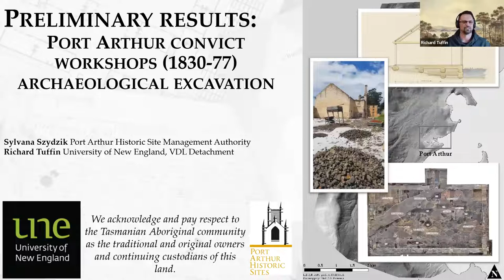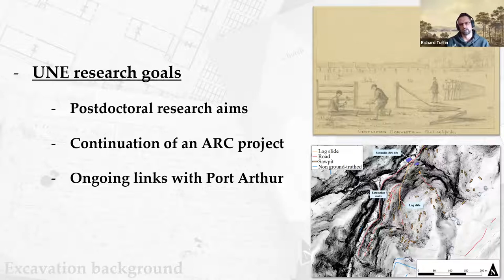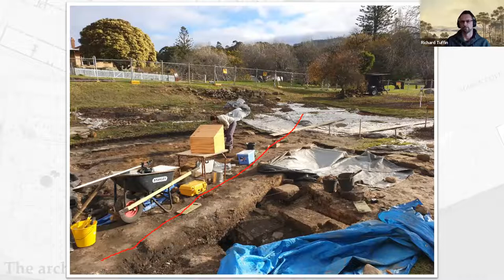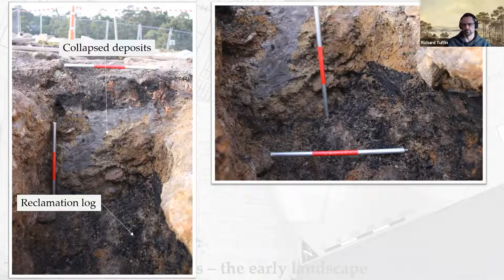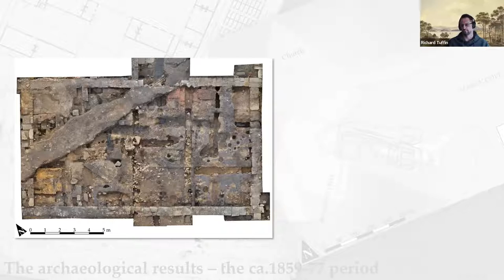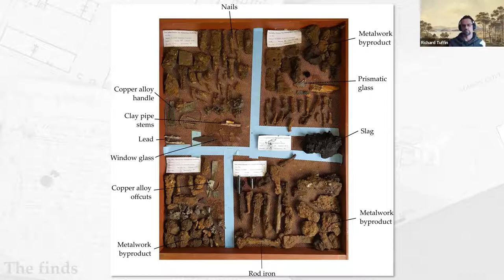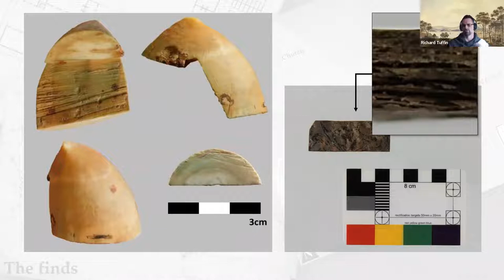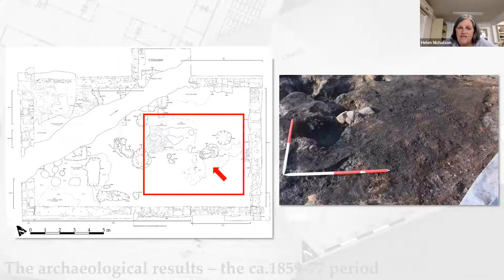Preliminary archaeological results from the Port Arthur Convict Workshops, 1830-77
Labour was at the heart of convict Australia. It defined the lives of all sentenced men and women, much more so than the episodes of brutality and inhumanity which capture our imagination today. In this talk I will discuss archaeological investigations recently carried out at the Port Arthur penal station's workshops (1830-77), where prisoners had once been employed in an array of skilled trades: shoemaking, tailoring, carpentry, wheelwrighting, sawmilling, blacksmithing and foundrywork. The excavation has proved to be both methodologically and logistically challenging, so join me to learn more about the processes and pitfalls of the excavation - as well as a discussion of preliminary results.

About the speaker: Richard Tuffin is a historical archaeologist currently working as a Postdoctoral Research Fellow at the University of New England. He has worked as a research and commercial archaeologist in Australia, the Pacific and the UK. The co-author of the presentation is Sylvana Szydzik, Port Arthur Historic Site Management Authority.

An online lecture, and part of the 2022 National Webinar Series.